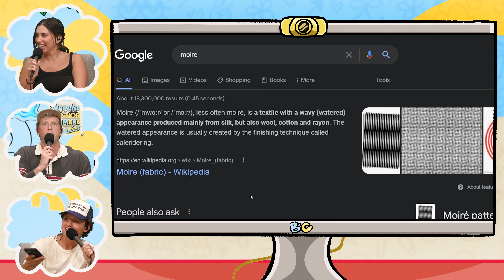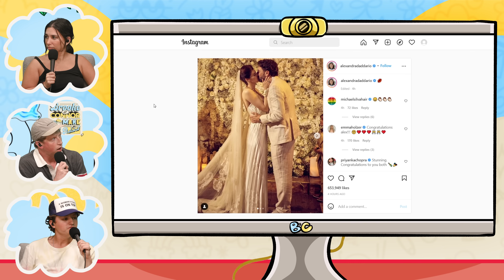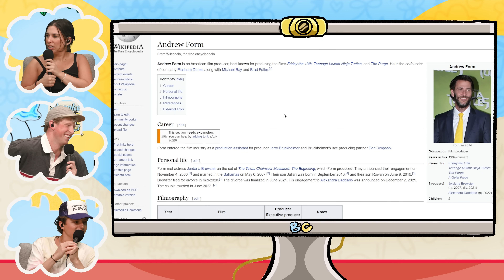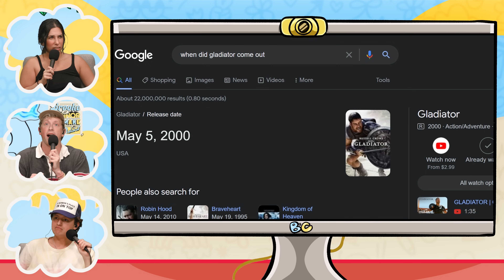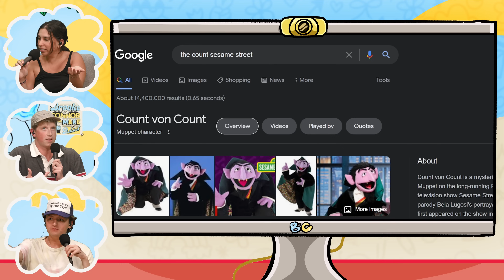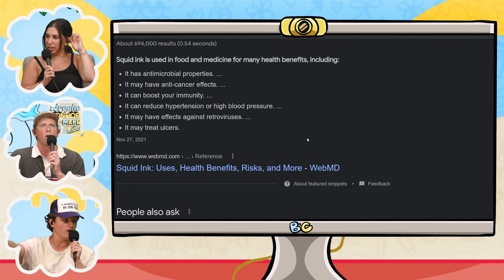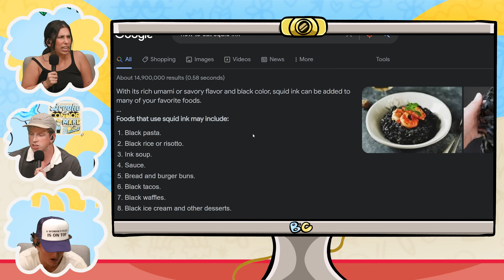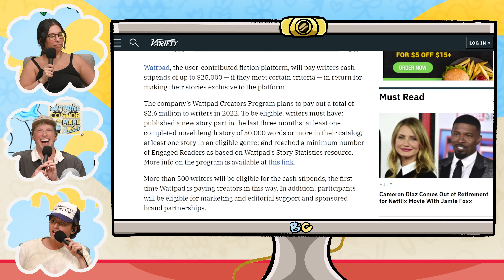Vine Royalty ft. Matt King | Brooke and Connor Make a Podcast - Episode 24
The King is here! This week Brooke and Connor welcome Matt King to the podcast. They joke about their favorite internet duos, their sexual awakenings, and one of LA’s hottest new clubs – Knitting Club.

Chapters:

0:00 Brooke is Funny??
1:17 Introducing Matt King! And Airports
4:17 Matt on Let’s Make a Deal
7:20 Credenzas & Connor’s Favorite Words
12:08 Matt’s Elevator Pitch/RIP Brooke’s Stoner Era
18:00 The Method to Podcasting & Internet Duos
19:45 Connor Manifested Matt
22:33 Alexandra Daddario is Married
29:29 Taylor Lautner Squared
32:47 Our Sexual Awakenings
37:10 Brooke’s Stage Fright Origins
42:57 Knitting Club Updates
46:26 Squid Ink Chip Dip
58:31 Mariana TrenchTok
01:01:00 The Summer We Turned Pretty & Fanfiction
01:06:11 Matt & Famous People